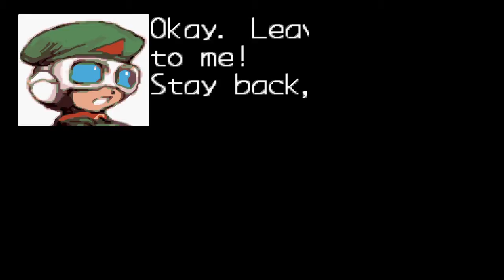MEGAMAN™ ZERO/ZX LEGACY Zero PART 1